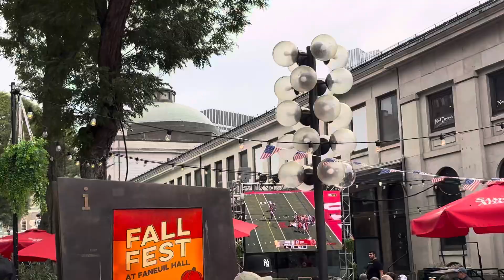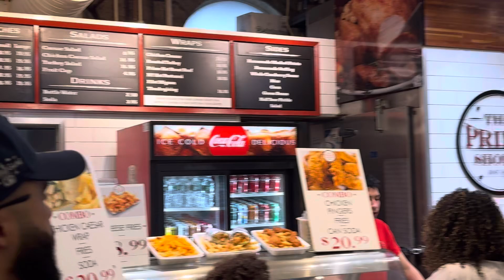Histórico muelle en Boston